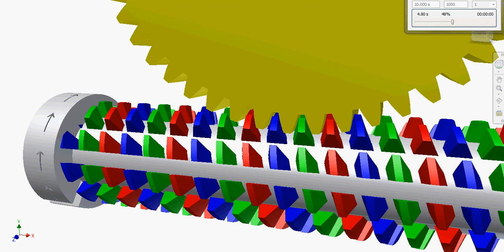Autocad simulation of a three start hob cutting a gear Hobbing Spur Gear 3 threads arrows